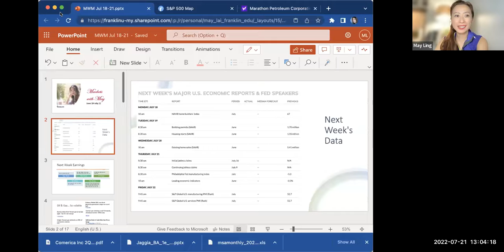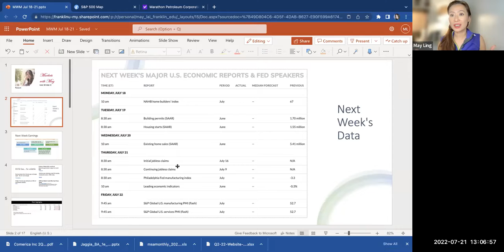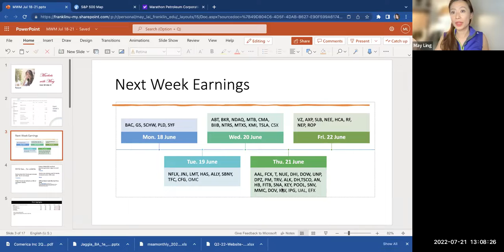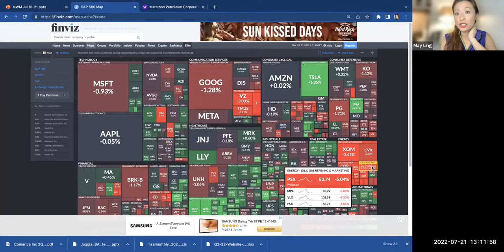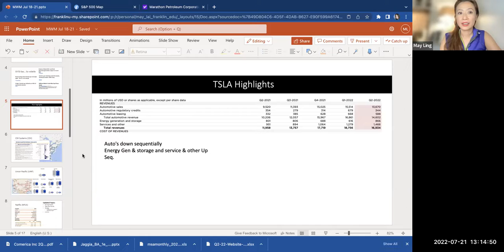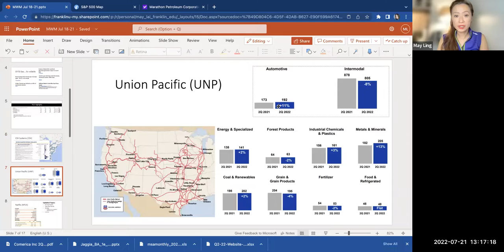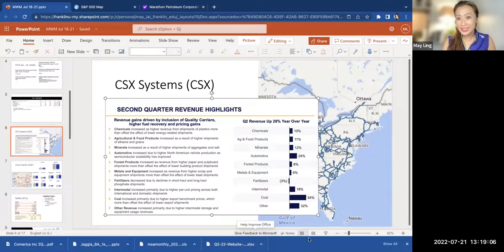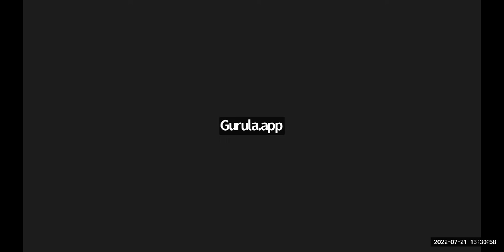Market Recap 7/21/22 - TSLA, Refiners (MPC, PSX, VLO, IEP), Consol, Auto's preview, ALB, SENS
In this episode, we talk about Ford (F) & General Motors (GM) and Tesla(TSLA), the Refiners and the impact to Icahn Enterprises (IEP). We believe TSLA will continue to run and that the US Auto's bullish dynamic. We discuss various reasons why Elon may have sold out the bitcoin on TSLA. And my flyer pick Sensionic (SENS).

Markets with May is a paid subscription daily video show that talks about market activity and how to think about your portfolio. We release videos a month or more after they are published to subscribers.

All commentary is opinion only. Past Performance is not indicative of future returns. Before investing, consult a local professional who can determine what the right decisions might be for your portfolio.